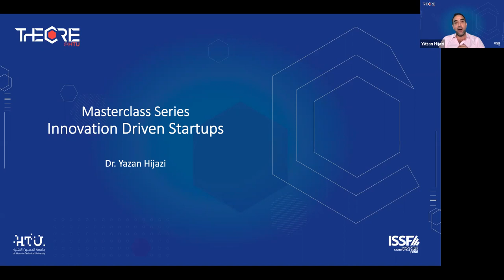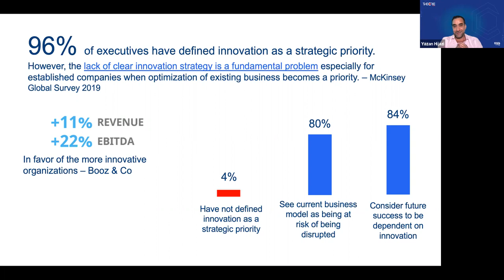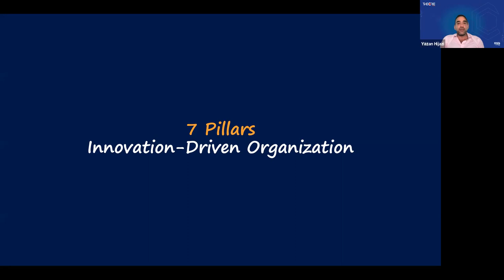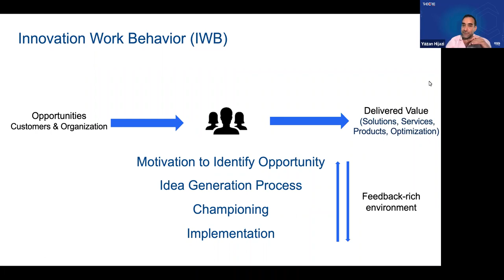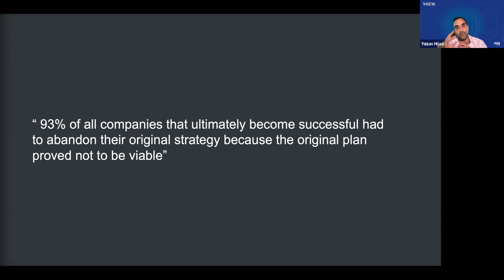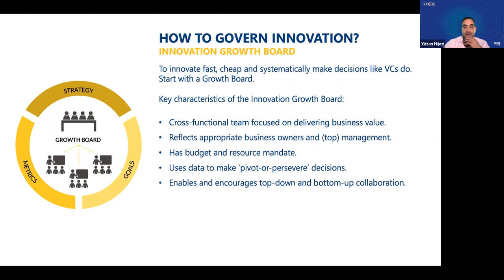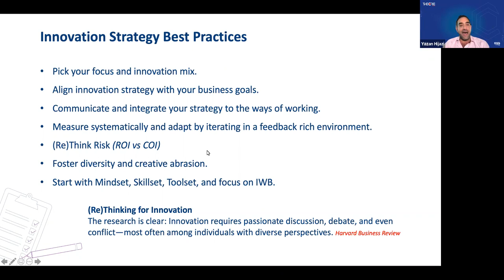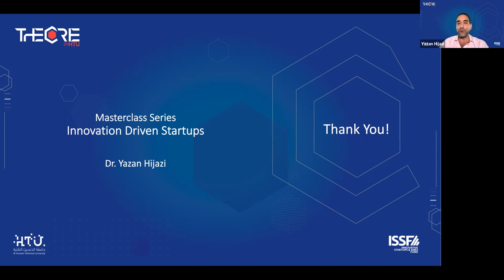Innovation-Driven Startups by Dr. Yazan Hijazi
Innovation-Driven Startups Masterclass addresses the critical challenge many startups and entrepreneurs face today. That of dealing with a new reality of uncertainty and disruption that is accelerated by complexity, competition, and exponential technology.

Successful organizations have learned how to leverage innovation as an enabler to create sustainable value and differential market advantages while adapting to these transformative times.

But how do you instill a culture of innovation in your startup? This masterclass answers this question through the wide angle lens of the human element.

Participants will learn the necessary language, thinking and frameworks to support their organizations in articulating viable paths that harness the power of innovation.